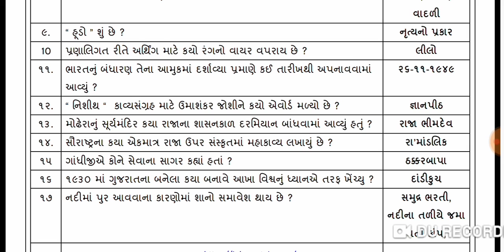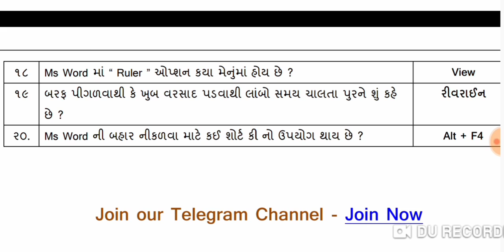Binsachivalay Clerk -2019 ||20 Question Quiz | Senior Clerk | Talati | Police Constable | GPSC